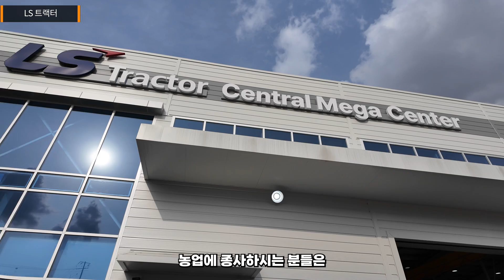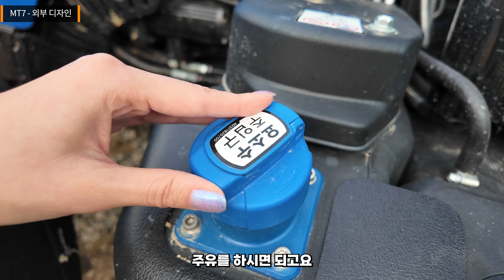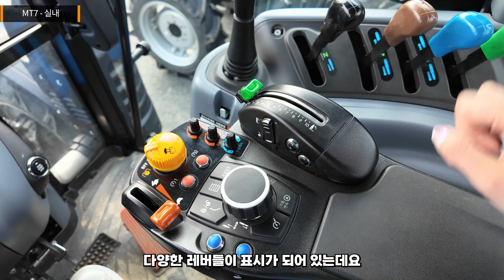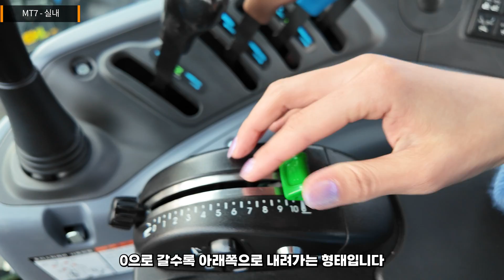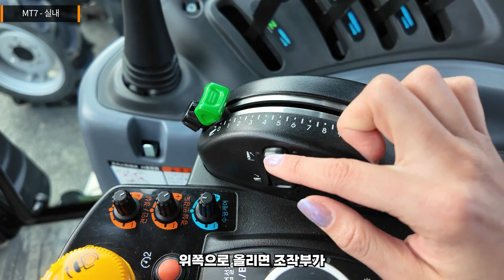LS엠트론 농기계트랙터 MT7 시승기! - 농사도 자동화로 편안해진다! 진짜 대박이에요!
오늘은 LS엠트론의 농기계 트랙터 MT7을 시승하고 왔습니다. LS트랙터 MT7은 농사 자동화의 일환으로 자율작업을 도입한 농기계인데요, 트랙터 운전방법부터 가격까지 자세히 설명해드릴게요!

00:00 LS엠트론 트랙터
00:21 자율작업 농기계
03:11 MT7 트랙터
10:14 시승-밭갈기 수동작업
12:45 시승-밭갈기 자율작업
15:09 홍시의 총평

*1억 3천만원 상당의 자율작업 트랙터를 증정하는 '고수들의 진검승부' 이벤트 안내

[무료시승을 제공받았습니다]